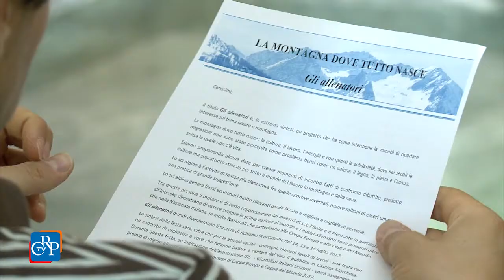La montagna dove tutto nasce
Una festa di tre giorni, tra il 14 e il 16 luglio, sulla montagna a 360° e le sue opportunità. Una iniziativa per valorizzare l’eccellenza italiana e piemontese dello sci alpino che genera importanti flussi economici col turismo e la pratica sportiva. Nel corso dell’evento, che si terrà tra il 14 e il 16 luglio a Torino, verrà premiato il miglior allenatore/ ski man piemontese. “La montagna dove nasce tutto”, è il titolo della manifestazione presentata nella conferenza stampa del 15 giugno nella Sala Viglione di Palazzo Lascaris. Oltre al presidente del Consiglio regionale, sono intervenuti il presidente del Comitato Fisi Alpi occidentali, Pietro Marocco, il presidente di Turin Marathon, Luigi Chiabrera, il presidente dei Giornalisti italiani sciatori, Francesco Marino, l’assessore regionale alla Montagna e una rappresentanza della Città di Torino, oltre a numerosi consiglieri regionali. Tra i patrocini e i partner dell’evento, oltre all’Assemblea di Palazzo Lascaris, vi sono Regione Piemonte, Città Metropolitana, Turismo Torino, Gis, Uncem, Camera di Commercio, Arpiet, Fisi, Amsao e Collegio Maestri e Croce Rossa Italiana, Rai, La Stampa, Sky.